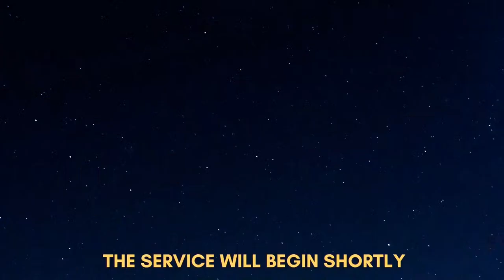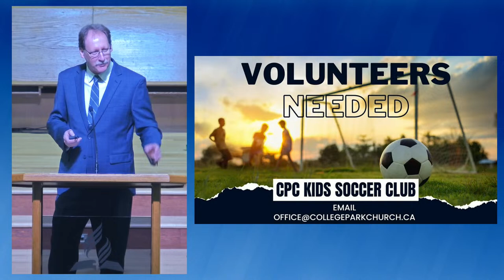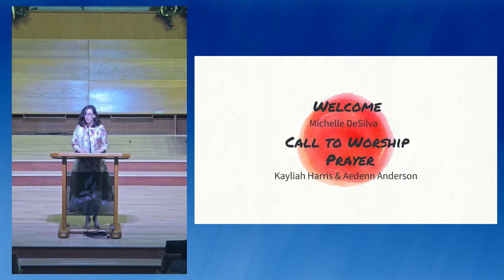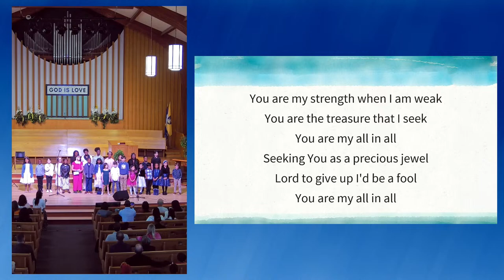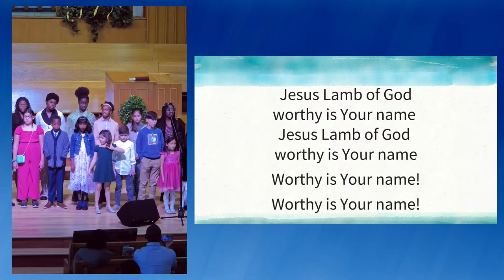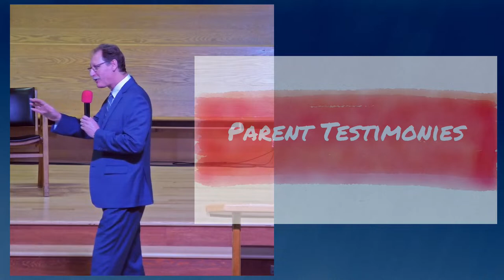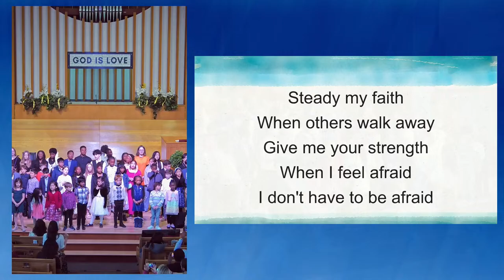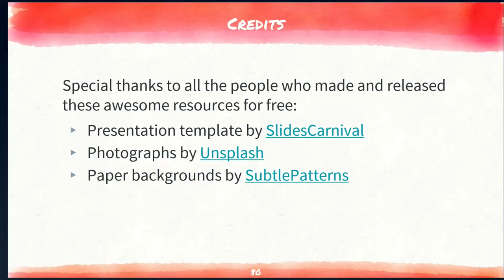Education Sabbath - CPE School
College Park Seventh Day Adventist Church can be found Online services are 10:45am Saturdays (Eastern).